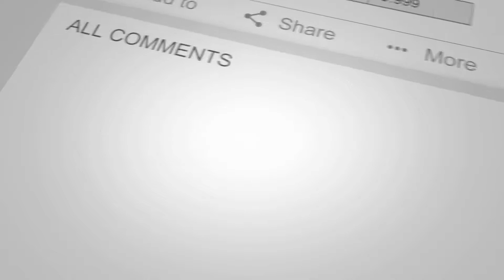Population One Gameplay Highlights : 5 Wins in a row!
Population One frag movie and gameplay highlights January 2021

Special thanks to my squad mates: Mikeybatbite, Bulletproofbert, Viking_Rudy, DP209 and Scarielly

Game 1 - 0:12
Game 2 - 2:18
Game 3 - 3:36
Game 4 - 6:11
Game 5 - 7:59
Game 6 - 10:29
Game 7 - 11:59

Video is recorded on Quest locally so my own voice can't be heard. I will fix this in future videos again